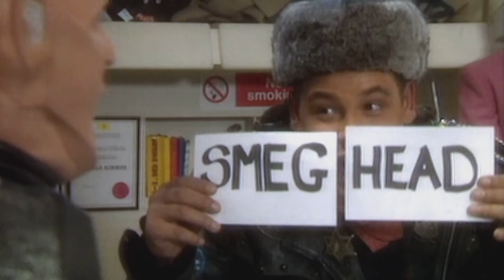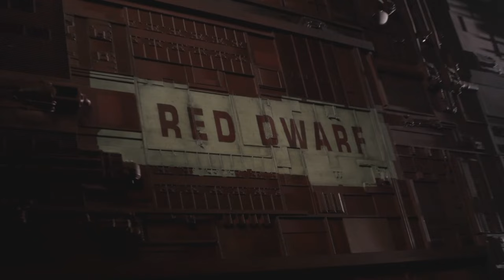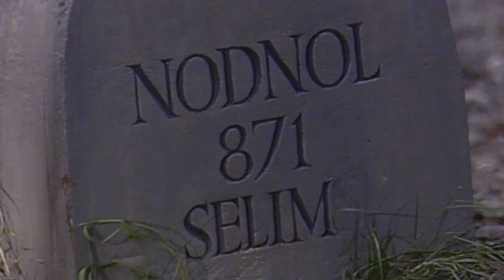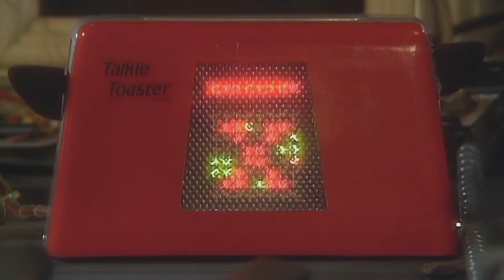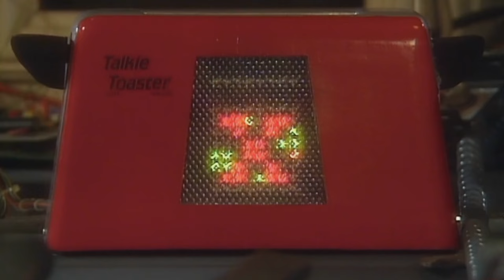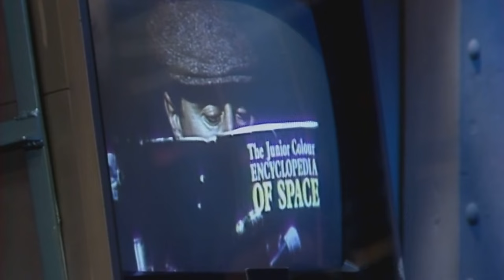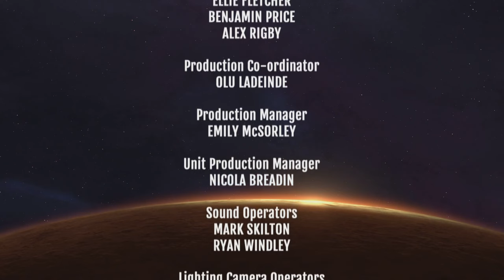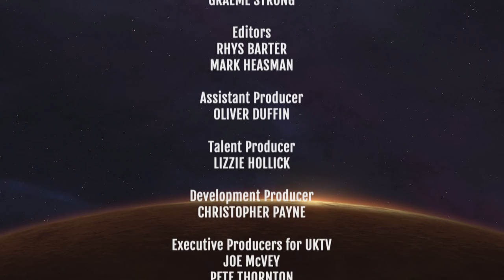Red Dwarf - The First Three Million Years - S01E03